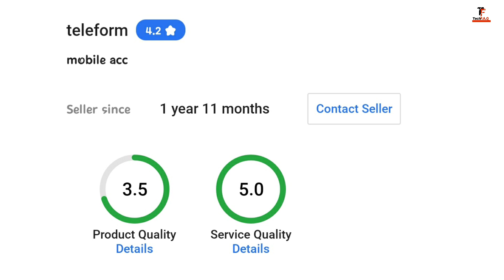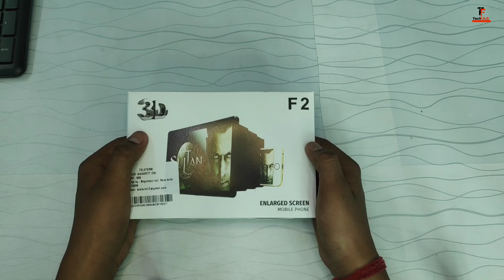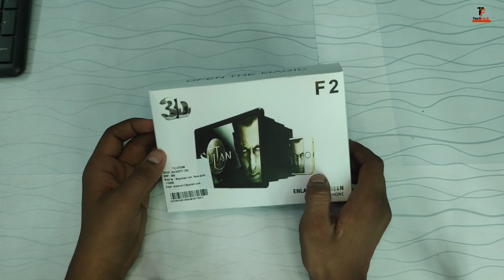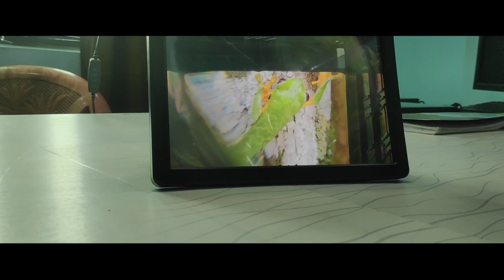New 3D Mobile Screen unboxing || Teleform Mobile screen F2 || Screen expander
Hey Guys, Welcome to Tech Faq channel. In this video, i have shown you a 3D mobile screen expander which magnifies your mobile screen upto 3 times and gives you a immerse experience. This product is available on flipkart and sold via Teleform seller. The price of this product varies between Rs. 250 to 300. I unbox this product and review it and if you want to see your mobile cotent in bigger screen, then this product is perfect for you.

This link will get you directly to the product page.
Accessories used for recording
Video Recording - Samsung Galaxy M30s, Poco F1
Audio Recording - Techlicious 3.5mm mic
Light - Any Ring light
Music used in video ...